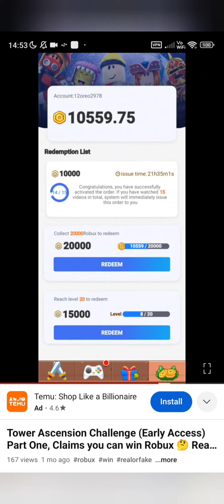Tower Ascension Challenge (Early Access) Part 2 The Update 🚩 scam alert 🚩 avoid 🚩 waste of time 🚩